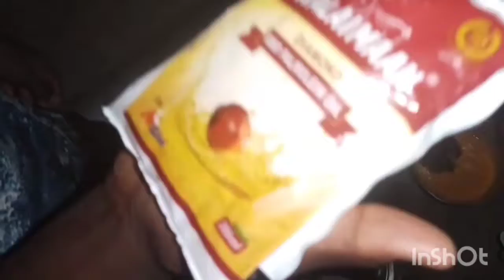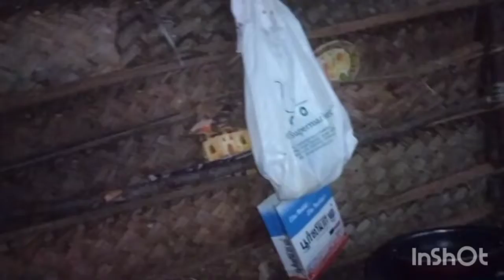90'sசிறுவயதில் இதை செய்த அனுபவம் இருக்கா🤐🤐